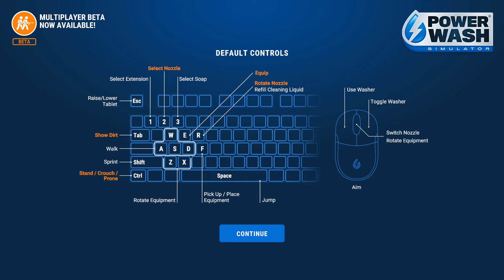2021 Wrap Up - Day 1 - My 2021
Like last year, I am doing a series of videos to wrap up the year.  In the first of 5 videos, I go through everything that has been keeping me busy, including channel, streams, and more.